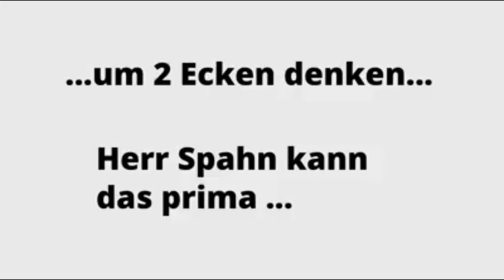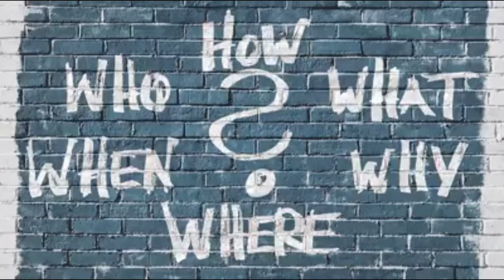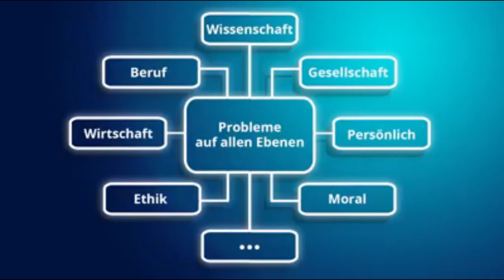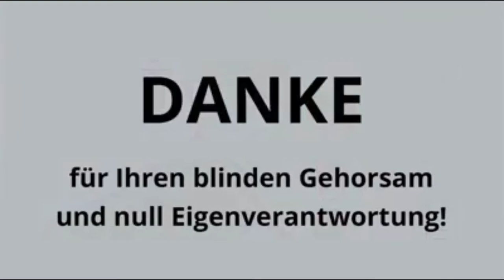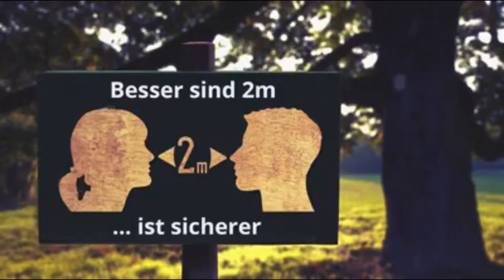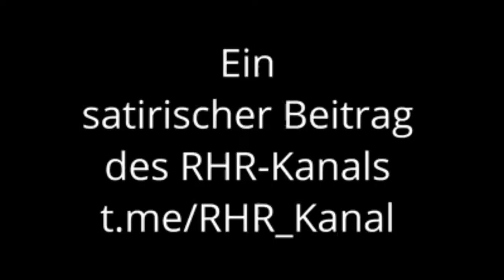Cornona | Maskenzwang | Schulkinder | Deutschland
Hallo liebe Besucher,
wieder ein leidiges Thema. Eltern sind gegen den Maskenzwang ihrer Schulkinder...

Videos Mit freundlicher Genehmigung von Herrn Maurice Janich, Kinder-Coach - Pädagoge und Visualisierungstherapeut

Berliner Eltern haben einen Offenen Brief für die Berliner Senatsverwaltung verfasst, für den noch Unterstützer aus ganz Deutschland gesucht werden.
Den Brief findet ihr auf Telegram (dort bitte die angeheftete Nachricht beachten!) und auf googledrive für alle, die kein Telegram haben. Die Links findet ihr in den Kommentaren.
Bitte beachtet, dass es sich bei beiden Links nur um vorläufige Ansichtsexemplare des Briefes handelt, also verbreitet nicht den Brief selbst, sondern nur die Links weiter! Danke!
Wenn ihr den Brief unterstützen möchtet, schreibt bitte eine E-Mail mit euerm Namen, Beruf, evtl.
Gesammelt wird noch bis einschließlich 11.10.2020. Danach soll der Brief an den Senat übergeben werden.

Ein offener Brief auf "INITIATIVE BERLINER ELTERN UND GROßELTERN mit Unterstützern aus dem gesamten Bundesgebiet" findet ihr

▬ sonstige Links ▬▬▬▬▬▬▬▬▬▬▬▬
-keine-